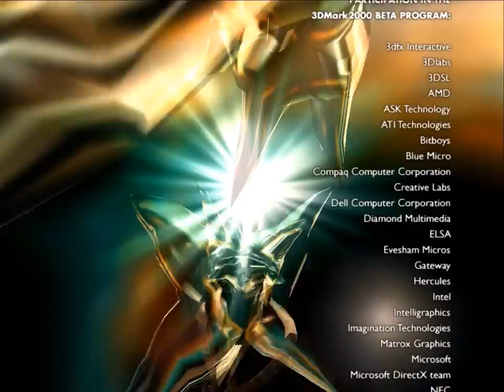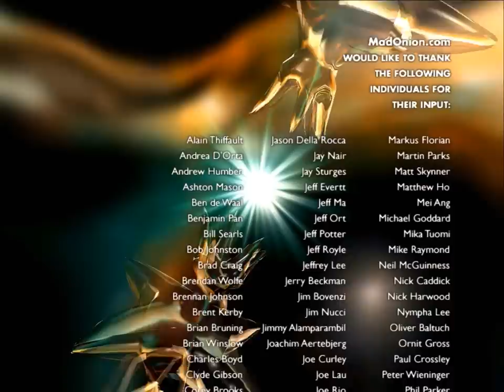3dfx Voodoo 5 6000 AGP - 3DMark2000 - Demo (AMD System)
3DMark2000
Release Date: 1999
Publisher: MadOnion.com
Mode: Demo
OS: Windows 98 SE
Hardware: GA-7DXR+, AMD Athlon XP 2400+, 1GB DDR RAM, Voodoo 5 6000 AGP 128MB
3D Graphics API: DirectX 8.0, Direct3D (1280x1024) 32-bit color, Amigamerlin 2.9